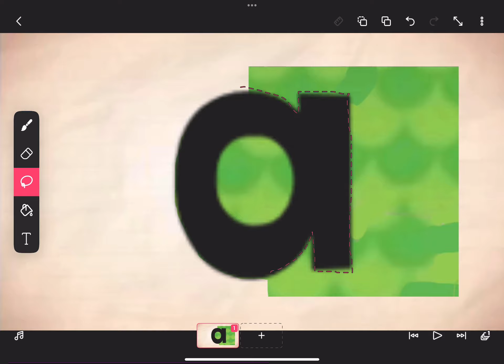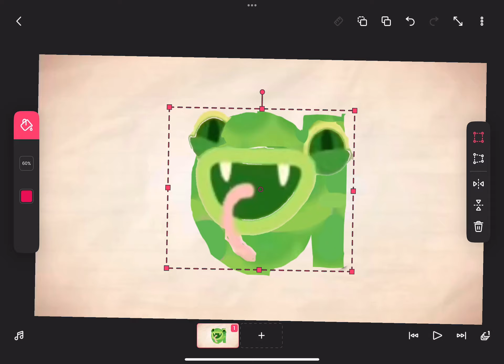How to put letters in endless alphabet textures (Tutorial)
Inspired by: @Christianmckeanauttp2011